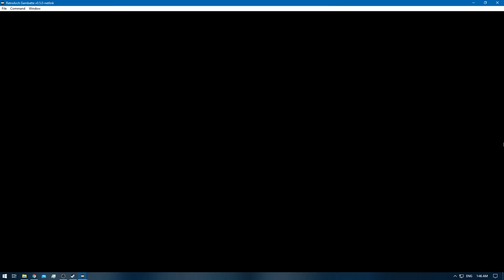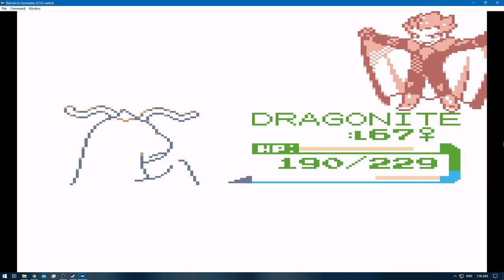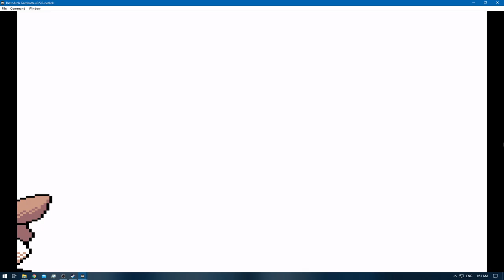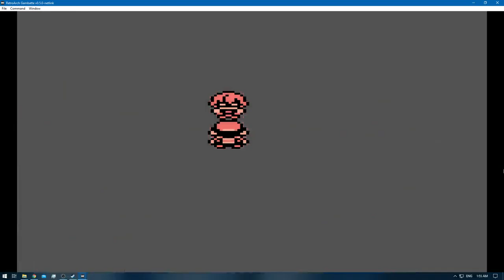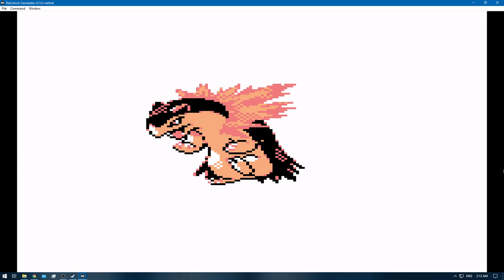[1/3] Pokemon Gold [RA] - Episode 64.2 - Training [NC]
Pokedex Total: 148/251 [Gen 1 & 2]
Pokemons Caught: 0
Pokemons Evolved: 0
Trainers Defeated: 10
Times Wiped Out: 0
Difficulty: Default
Bonus Feature: Retro Achievements [RA]

0:00 - [YouTube Time Stamp Feature]
0:07 - [The Adventure Continues]
1:41 - 4:16 [Pokemon E4 Battle: Meiki VS Will] [Round 1]
4:51 - 7:13 [Pokemon E4 Battle: Meiki VS Koga]
8:00 - 10:25 [Pokemon E4 Battle: Meiki VS Bruno]
10:53 - 13:36 [Pokemon E4 Battle: Meiki VS Karen]
14:22 - 17:28 [Pokemon E4 Champion Battle: Meiki VS Lance]
23:17 - 26:07 [Pokemon E4 Battle: Meiki VS Will] [Round 2]
26:49 - 29:08 [Pokemon E4 Battle: Meiki VS Koga]
29:46 - 32:11 [Pokemon E4 Battle: Meiki VS Bruno]
33:07 - 35:47 [Pokemon E4 Battle: Meiki VS Karen]
36:32 - 40:05 [Pokemon E4 Champion Battle: Meiki VS Lance]
43:31 - [End of Episode]